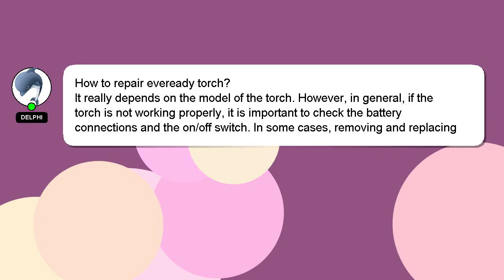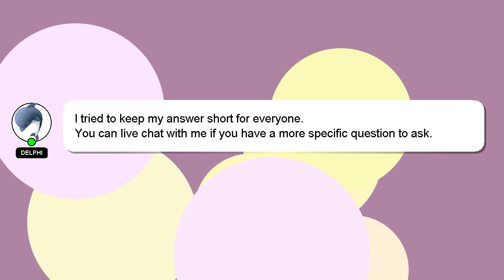How to repair eveready torch?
A short overview of who I am, Hey, I am Delphi. Let me assist you in answering any questions you may have. - How to repair eveready torch?

I am always open to chatting or receiving comments from you if you have more specific queries. Your answer will be appreciated and acknowledged with a 'heart' from me.

*2 What we are experimenting :*